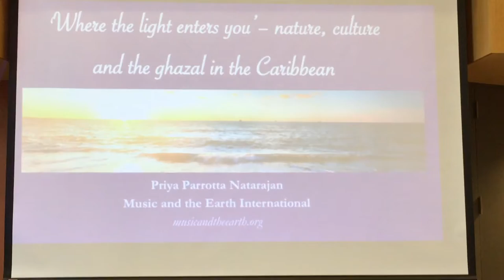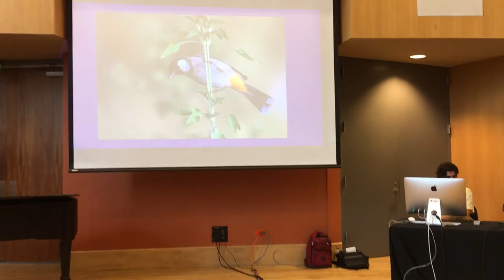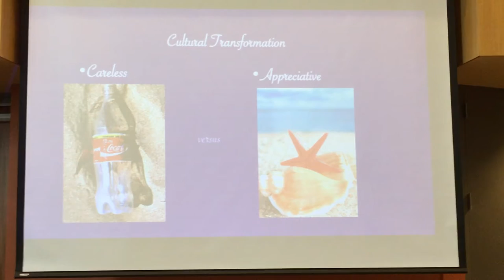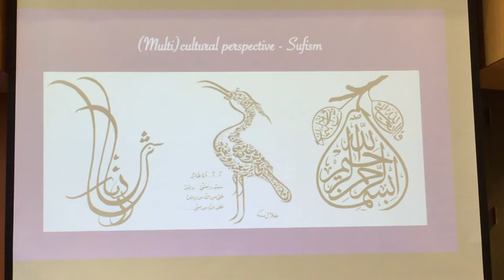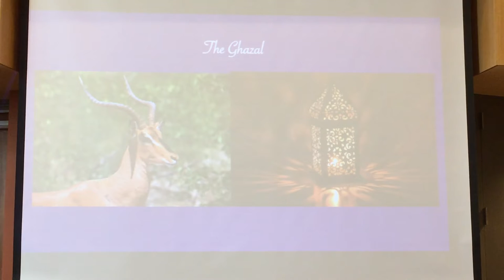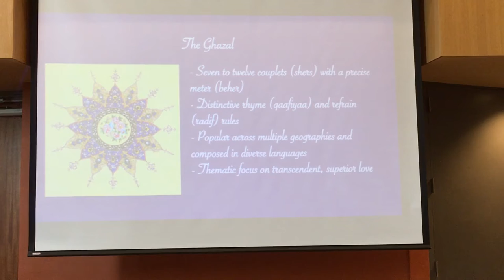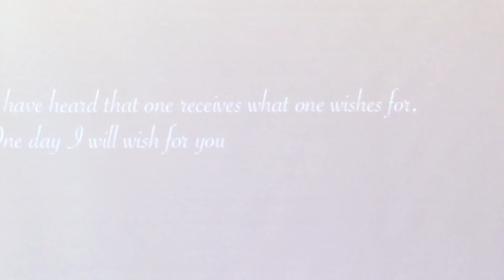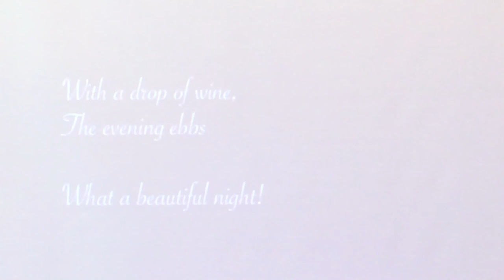Where the Light Enters You: Nature, Culture & the Ghazal in the Caribbean (2019)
"Where the Light Enters You:" Nature, Culture and the Ghazal in the Greater Caribbean

Presented at Puentes Caribeños, el 5to Simposio de Investigación Musical en el Conservatorio de Música de Puerto Rico -- April 2019